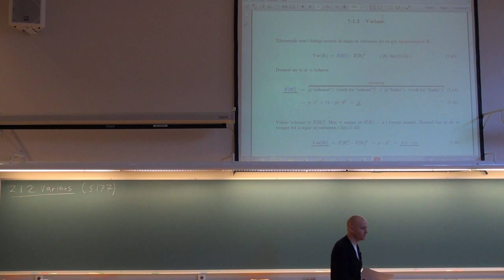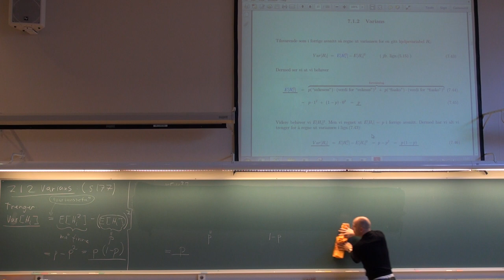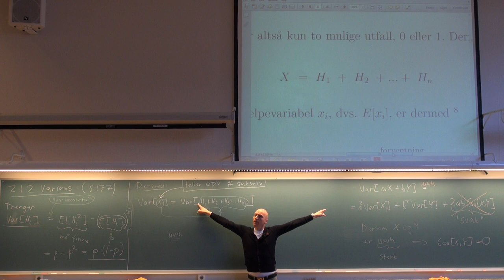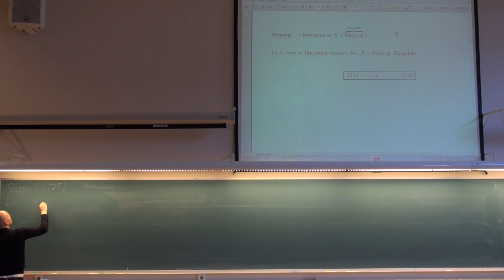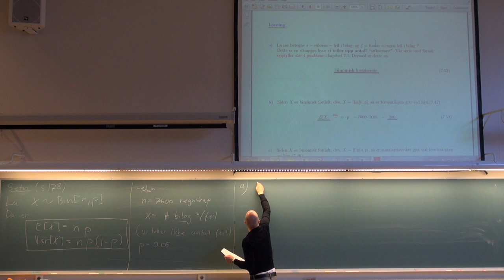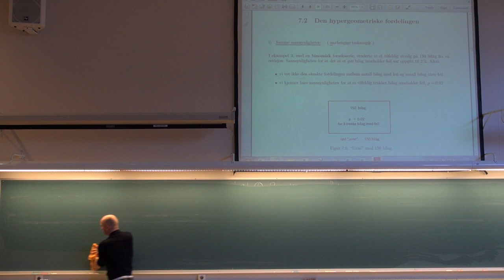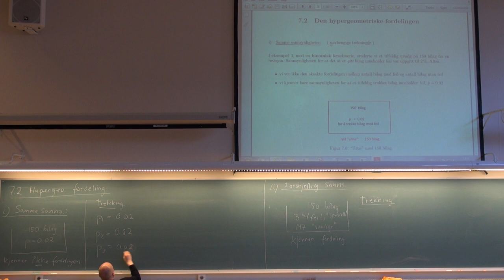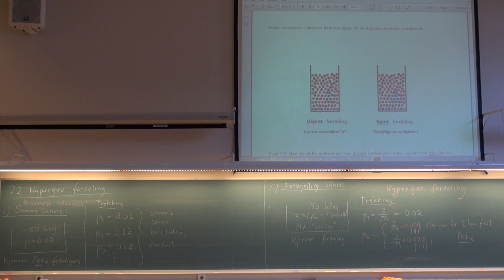706 Forelesning, (21. mars 2013)